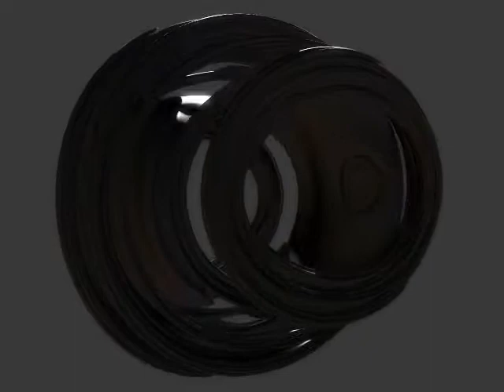Guitar, Bass: Mike Patterson
Drums: Kevin Miller